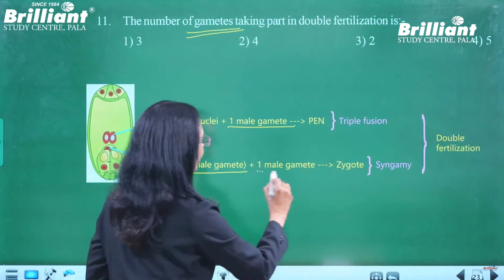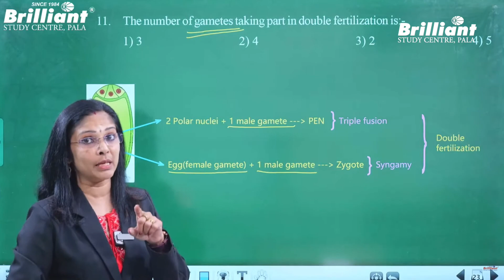ഇനി ഒരു ദിവസം മാത്രം 🔥🔥🔥